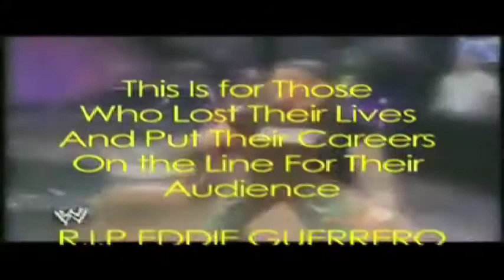WIS~ Who Should Run WWE And TNA?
Show Number 8!

We talked about Candace Michelle giving birth, Raw and Impact ratings, Jeremy Borash meets Shelton Benjamin and text messaged Bret Hart.
We talk about who should run Tna
Mr.Anderson (kennedy) face turn
What we would do if we ran TNA and or WWE
Independent Circut